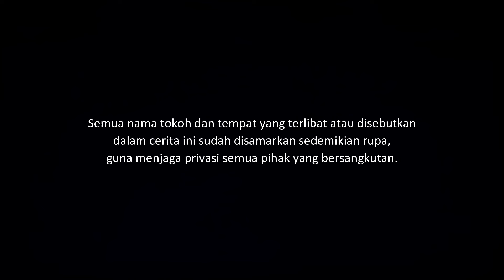MIE AYAM - PERJALANAN MALAM MEMBURU MIE AYAM | CeritaHoror #1485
KISAH HOROR TENTANG PERJALANAN MALAM BERBURU MIE AYAM. ANEHNYA KAMPUNG ITU BEGITU SEPI, KEMANA ORANG-ORANG? TERNYATA ADA SESUATU YANG TERJADI MALAM ITU, DAN INILAH CERITANYA.

Yang ingin kirim pengalaman horor, silakan kirim ke:
riambiru[at]gmaildotcom